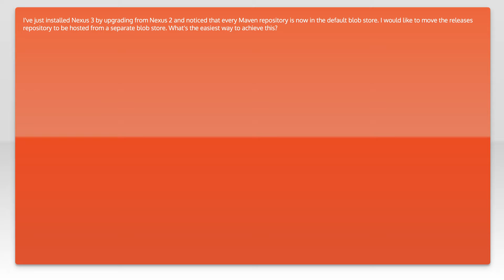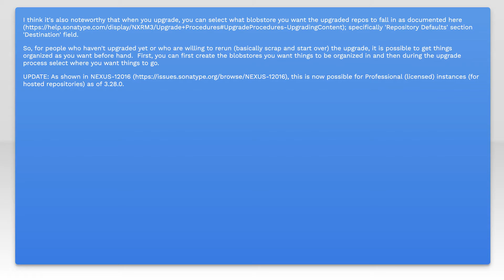Nexus3: move a specific Maven repository into an another blob store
maven: Nexus3: move a specific Maven repository into an another blob store

Related to: maven, nexus, nexus3